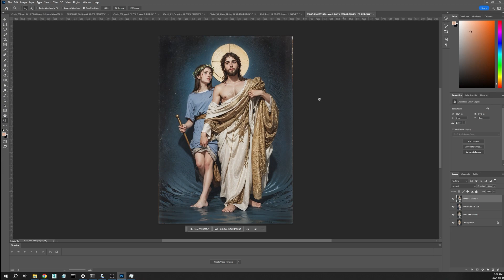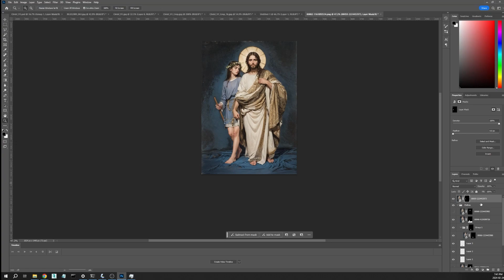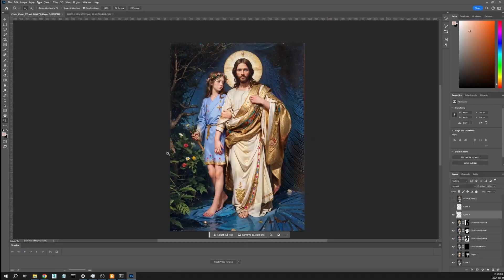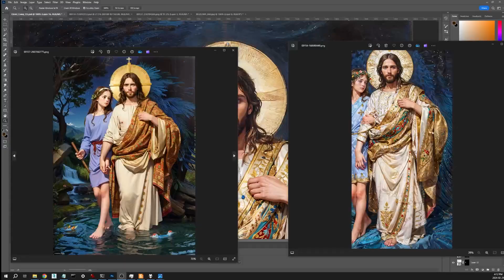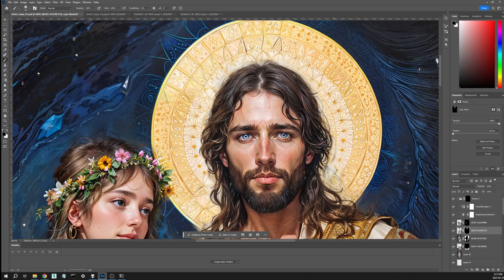Portrait of Christ & Mary Magdalene — Stable Diffusion + Photoshop Timelapse